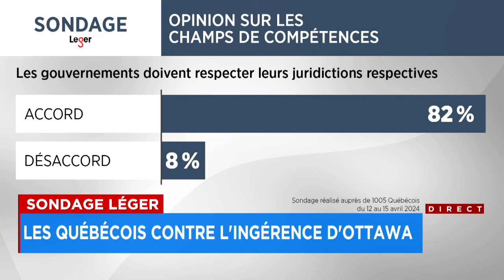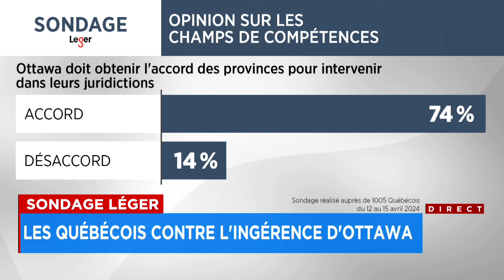Les Québécois ne se «foutent» pas des champs de compétences, révèle un sondage Léger - explications